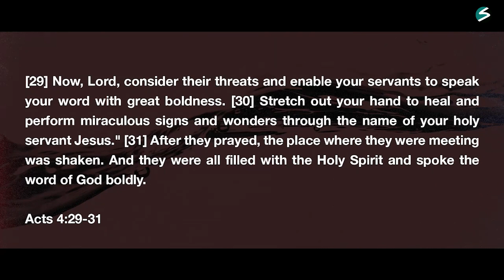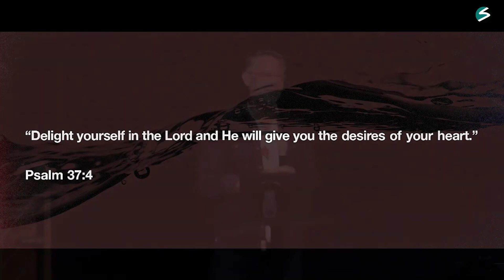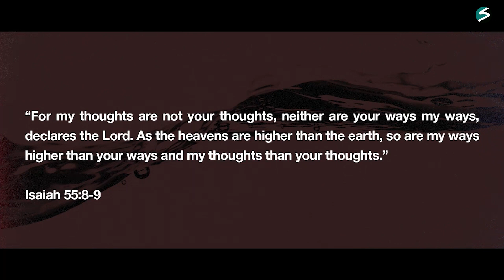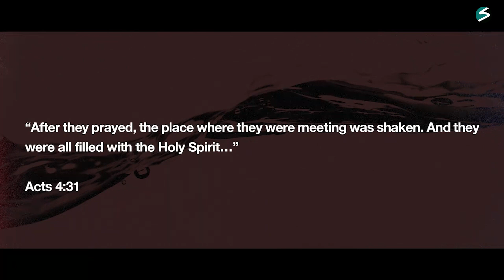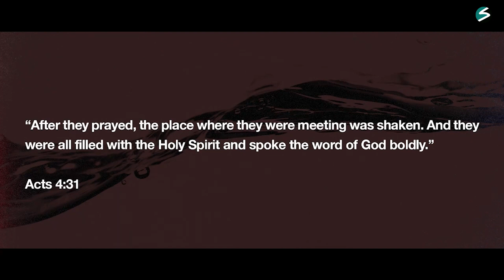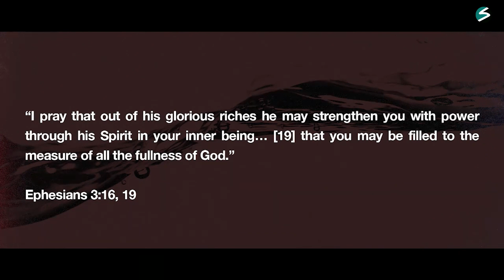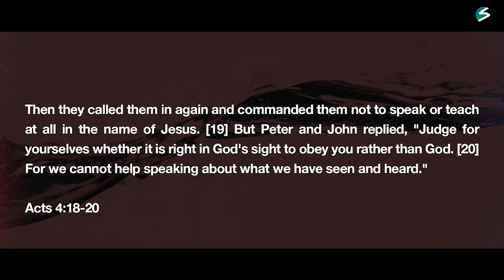Simi Community Church Service | August 8th 2021